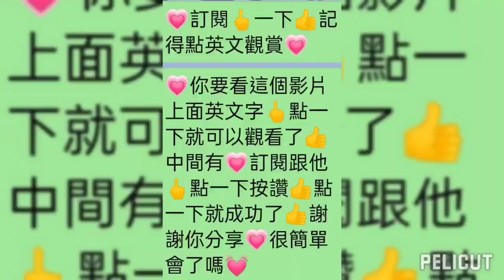❤️❤️台北泰山泰林路林口下福八里林道秘境🍄桃園蘆竹濱海公路海堤觀浪大園彩虹橋竹圍漁港景觀🍄61快速道路八里64東西向快速道🍄二重埔光復路重新路縱貫路🍄新莊中華路中港大排溝🍄新北大道中山橋🍄天賜之音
🍄新北市三重新莊泰山林口八里五股🍄桃園市蘆竹/大園竹圍漁港🍄